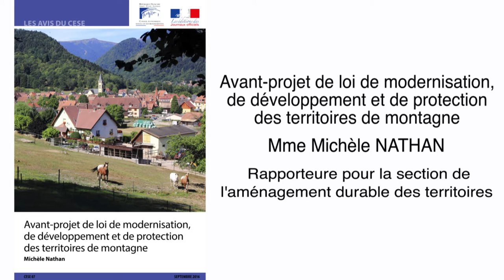Loi de modernisation, de développement et de protection des territoires de montagne - cese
Avis rapporté par Mme Michèle Nathan, au nom de la section de l'aménagement durable des territoires, présidée par Mme Eveline Duhamel.

Le Premier ministre a saisi le 27 juillet 2016 le CESE pour avis en urgence sur le projet de loi de modernisation, de développement et de protection des territoires de montagne.

Ce projet de loi vise à adapter la loi n°85-30 du 9 janvier 1985 relative au développement et à la protection de la montagne. Il apporte des modifications au fonctionnement du Conseil national de la montagne (CNM), des comités de massif et au contenu des schémas interrégionaux de massif. Il aborde les questions du numérique, de la téléphonie mobile, de la pluriactivité et du travail saisonnier. Il traite d’aspects relatifs aux activités agricoles, pastorales et forestières, à la promotion du tourisme, à l’immobilier de loisir, au rôle des parcs naturels régionaux (PNR).

Pour le CESE, le développement durable de la montagne est un enjeu important. La loi montagne y contribue : 30 ans après son adoption, les massifs montagneux ont pour la plupart connu regain de population et développement économique, protection des espaces naturels les plus sensibles et maîtrise des aménagements touristiques.

Mais diverses mutations (lois récentes de décentralisation, évolutions des attentes des populations et des loisirs, raréfaction du foncier, essor du numérique, changement climatique) nécessitent de faire évoluer la loi montagne, la situation de nombre d’espaces montagnards est difficile et les évolutions sont défavorables au tourisme de neige.

L’exposé des motifs du projet de loi annonce une politique ambitieuse pour compenser les contraintes géographiques et climatiques de la montagne, valoriser ses atouts et répondre aux besoins des populations. Si le CESE souscrit à ces objectifs généraux, il note que le projet de loi prévoit des mesures utiles sur des sujets importants, mais trop partielles et insuffisamment stratégiques pour répondre à la vision annoncée.

Pour le CESE, le dynamisme économique et social, l’accès à l’emploi des habitant.e.s de la montagne, et notamment des jeunes, est un enjeu majeur. La politique de handicaps naturels doit être réaffirmée dans les objectifs de la politique de la montagne. L’accès aux services, notamment à la santé, à l’éducation, à la formation professionnelle et à la culture, est aussi un enjeu. Il importe que les solutions de re-développement économique s’inscrivent dans la priorité de développement durable et d’adaptation au changement climatique. Elles doivent entre autres viser la gestion de l’eau et la protection des milieux aquatiques et des rivières de montagne. Enfin, il importe d’impliquer dans ces évolutions l’ensemble de ses habitant.e.s.